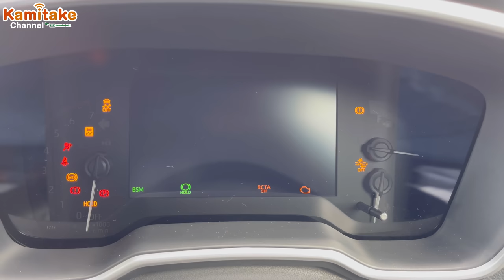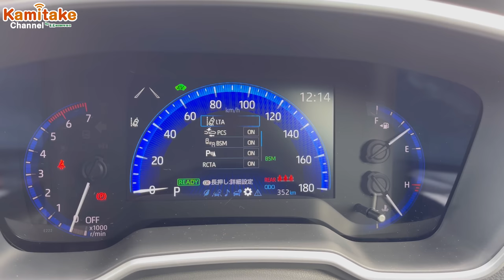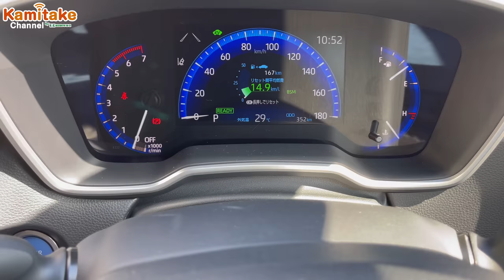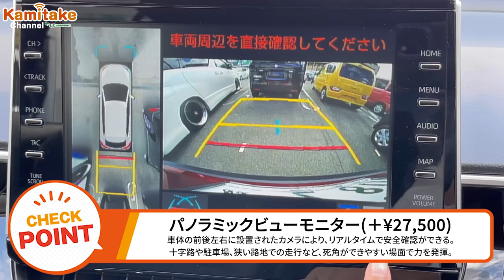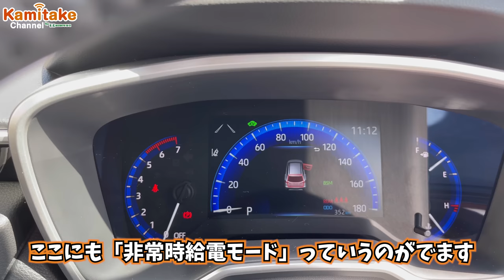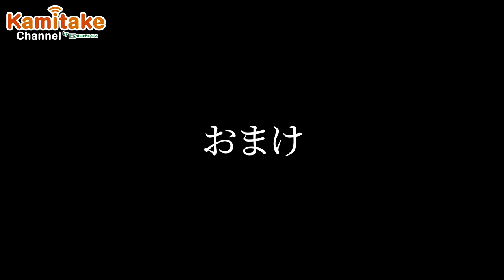【新型トヨタカローラクロス】人におすすめできるSUV！内装＆オプション＆装備＆最新納期紹介！TOYOTA/CORROLA CROSSハイブリッドZ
トヨタさん、どんだけSUV出すんだ！！と思っていましたが、このカローラクロスがトヨタSUVのスタンダードになる予感！ということで、
旧ヴェゼルに乗る正木くんと車屋女子諏訪田で、トヨタカローラクロスの内装、外装、装備、オプション、ポジションを個人的主観でご紹介！

SUVをとりあえずおすすめするならカローラクロス！
という程、外観・性能ともに安定感のある車です。

これから購入検討の方の参考になりますように。
今回は見える範囲の装備のレビューでしたが、
次回はカローラクロスの走行レビュードライブを公開予定です！
お楽しみに！

※パワーリヤゲートが動画内でオプションと言っていますが、Zグレードは標準装備です。

【紹介グレード】
TOYOTA　COROLLACROSS
HYBRID　Z
1.8L／CVT／2WD／WLTCモード 26.2kml
カラー：センシュアルレッドマイカ
■装備オプション
アクセサリーコンセント（AC100V・1500W/1個/非常時給電システム付）
ディスプレイオーディオ（9インチディスプレイ、6スピーカー）
モデリスタ18インチアルミホイールセット
ドアハンドルガーニッシュ
パノラミックビューモニター

00:00　モータージャーナリストに憧れ
00:30  　改めまして
00:51　 カローラクロスはどんなポジション？
1:35　　外装紹介
3:30　　サイズについて
4:34　　内装紹介
11:35　　後席の広さは？
12:54　　ラゲッジスペース
13:55　　アクセサリーコンセントについて
15:00　　現在の納期
15:52　　価格について
17:16　　おまけ

■自動車購入のお役立ち情報を紹介！
【カミタケマガジン】カローラクロスとヴェゼル比較記事
■カローラクロスの新車が超低金利1.99％で！

■カミタケモータース枚方店HPはこちら

■カミタケモータース奈良店HPはこちら

■カミタケモータース公式Instagramはこちら
＼最新動画情報更新！／

【カミタケチャンネル】
軽自動車未使用車専門店のカミタケモータースのスタッフが
楽しいカーライフをご提案するために、オールメーカーの車で
ドライブ・検証・車種紹介　にチャレンジしています。
営業担当、仕入れ担当、WEB担当、採用担当、整備士と
ご紹介するスタッフは様々ですが、全員一貫して元気良さのみが取り柄です。
在庫数約1000台以上のこの環境を活かして
これから車購入検討の方に少しでもためになる情報を発信していきます！